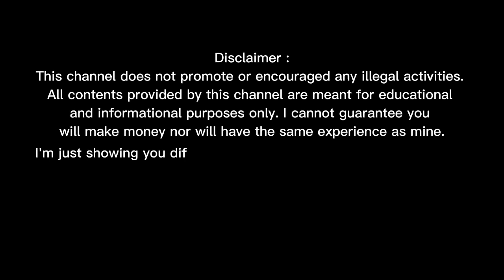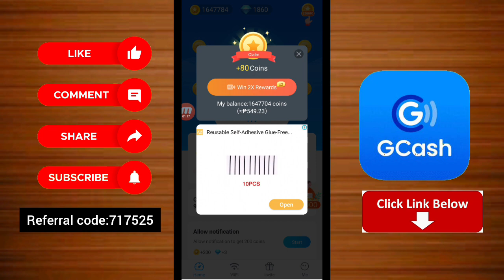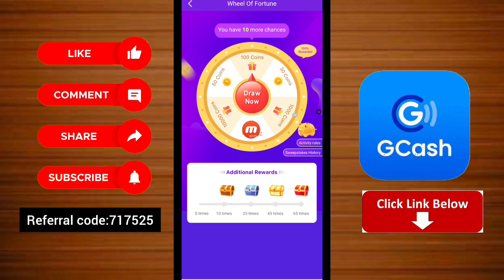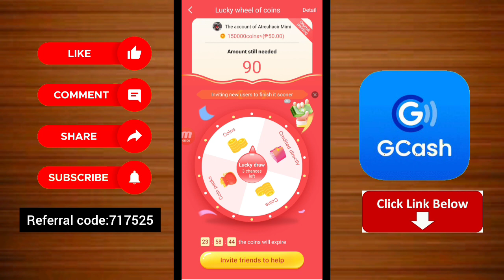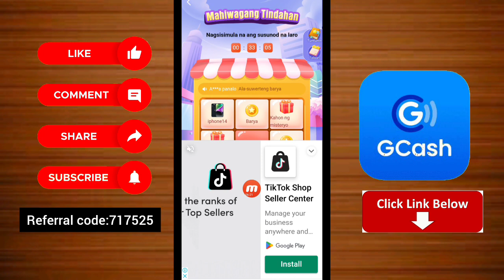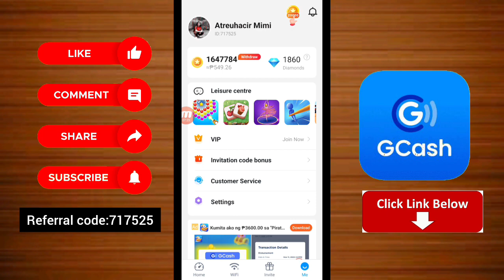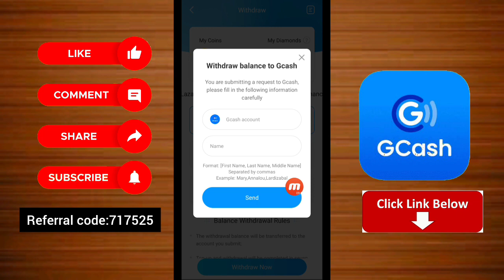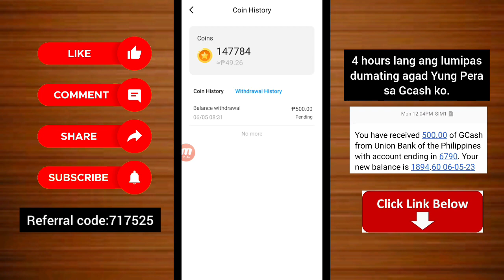Libreng ₱500 Gcash Kinita ko sa Legit App na Ito • Mabilis Magbayad • Happy WiFi Payment Proof